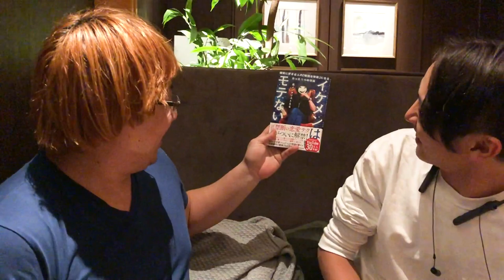この動画に大喜利投稿とツイッターフォローでプレゼントします！【パチンコ】【日本一周】【大喜利企画】【2019年12月3日】